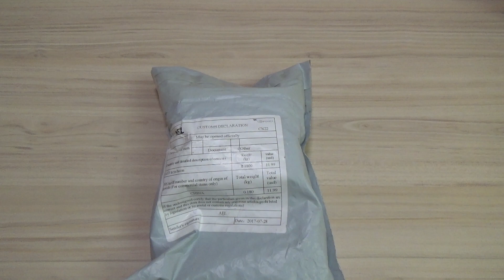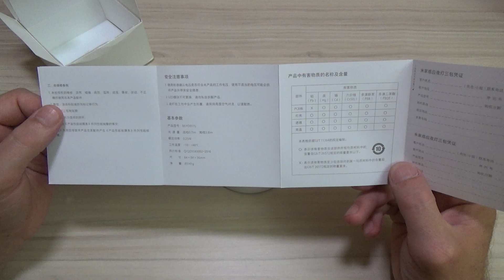Ночник Xiaomi MiJIA - Распаковка